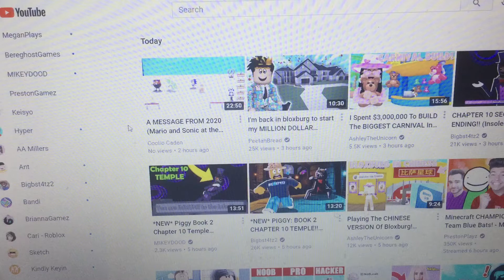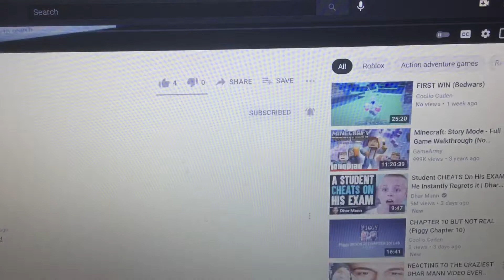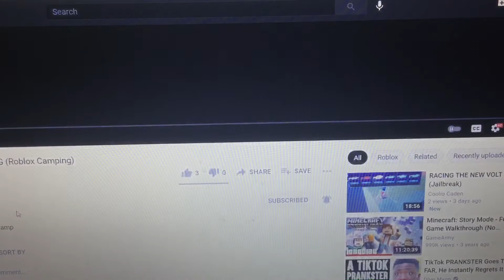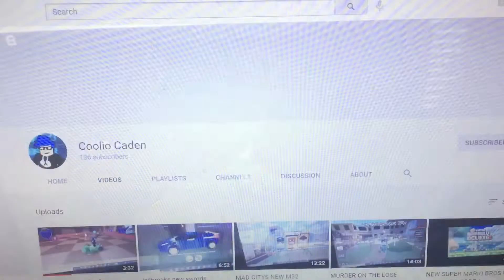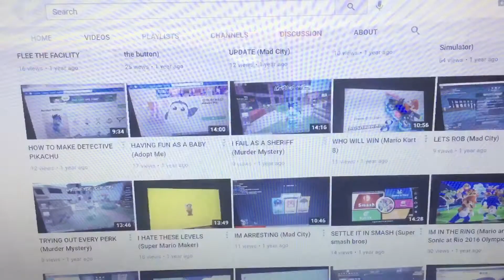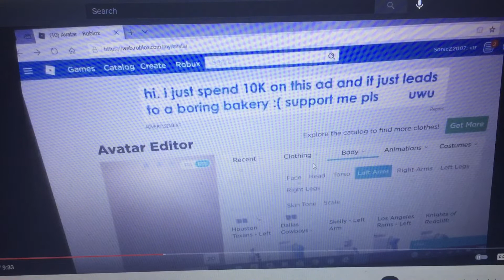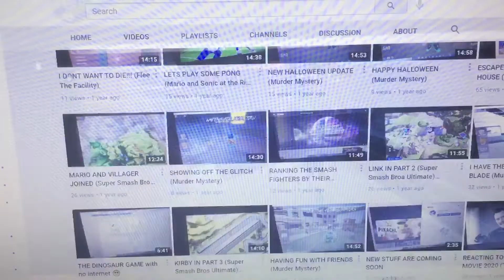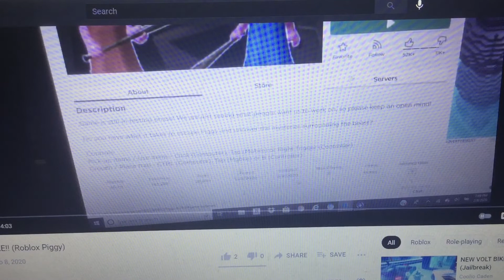REACTING TO MY OLDER VIDEOS